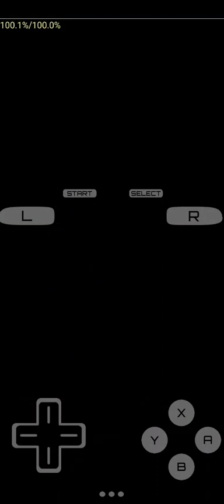Blaze Black 2 Redux: Roxie's Gym